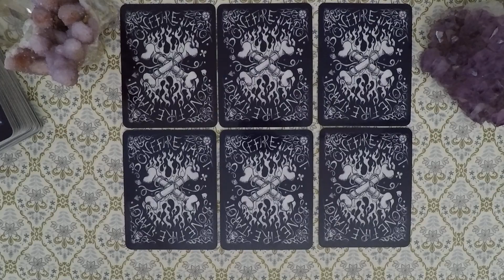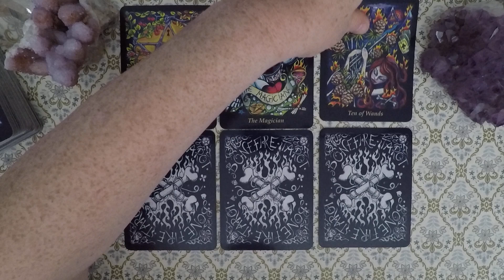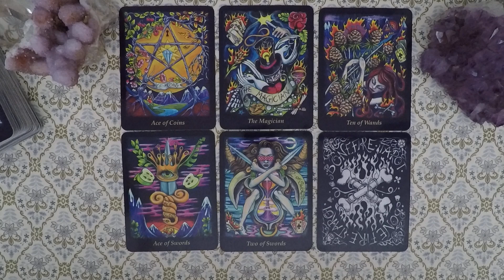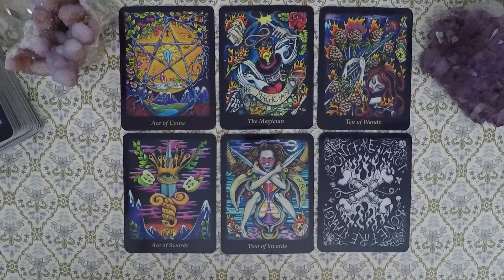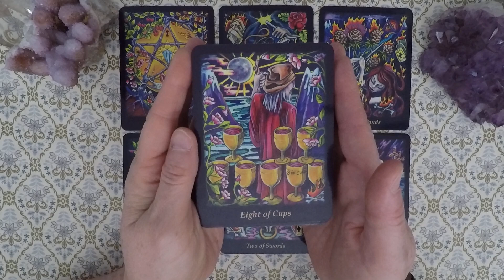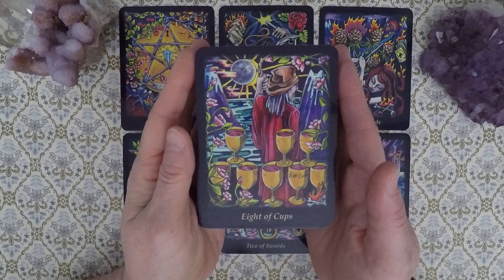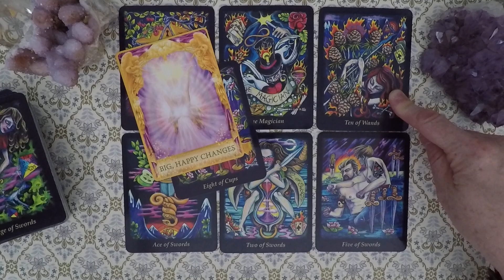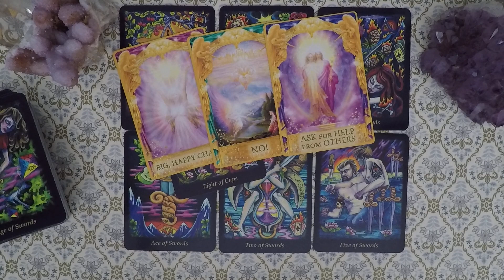Daily Reading June 18, 2018 A New Beginning, Follow Your Heart!!!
General daily reading for spiritual empowerment, self love, relationships and soul purpose expression! Tarot card readings & angelically channeled intuitive messages

Readings offered as follows:
15 Minute Private Video Reading $25.00
30 Minute Private Video Reading $50.00